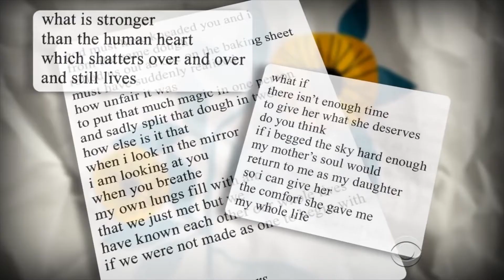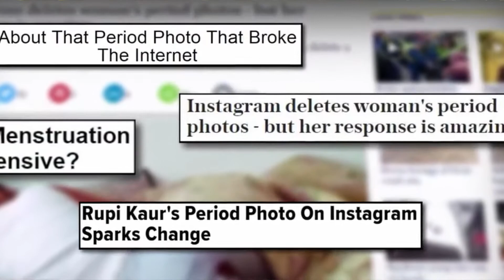Bestselling Insta Poet Rupi Kaur talks about being a Rockstar in India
InstaPoet Rupi Kaur talks to Draupadi Rohera about her Poetry, the power of social media and her connection with the young in India. Kaur first rose to fame on instagram in 2015 as a young and controversial voice of feminism when she posted pictures of herself with menstrual blood stained sheets and pants. Today at 25 years old, Kaur has already topped the New York Times Bestseller List twice.